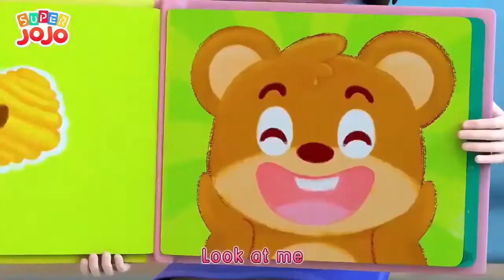Sing along Kids Cocomelon Nursery Rhymes